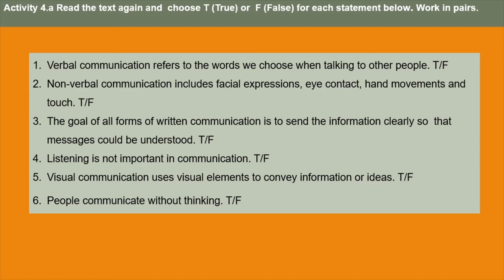Communication - Vocabulary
Resursa educațională este structurată pe cinci activități de învățare proiectate pentru dezvoltarea competenței specifice
3.1. Cele cinci activități de învățare valorifică achizițiile de vocabular referitoare la comunicare.
Formele de organizare alese permit demonstrarea gradului de înțelegere a cerințelor fiecărei sarcini și colaborarea constructivă între elevi. Sarcinile de lucru pentru fiecare activitate stabilesc, într-o succesiune logică, de la simplu la complex, situații propice dezvoltării competenței vizate. Ele combină într-o abordare echilibrată inputul lingvistic cu outputul structurat și cel comunicativ.
Tema și contextele de comunicare le sunt familiare elevilor și adecvate vârstei și nivelului de competență lingvistică ale acestora. Conținuturile activităților de învățare sunt interesante, conforme programei școlare, contribuind la integrarea armonioasă a noilor informații/cunoștințe despre comunicare într-un univers familiar elevilor.
Activitatea 1.
Elevii citesc un text referitor la importanța comunicării în viața oamenilor pentru a identifica sinonimele a șase cuvinte subliniate dintr-o listă atașată. Activitatea valorifică deprinderile de gândire critică a elevilor. Activitate în perechi.
Activitatea 2.
Elevii citesc din nou textul din activitatea anterioară pentru a potrivi cuvintele hașurate cu definitiile/explicațiile lor dintr-o listă atașată. Activitatea valorifică deprinderile de gândire
critică ale elevilor și de deducere din context a semnificației unor cuvinte noi. Activitate în perechi.
Activitatea 3.
Elevii citesc un text referitor la tipurile de comunicare dintre oameni, din care au fost extrase șase propoziții. Elevii vor alege pentru fiecare spațiu lacunar (1-6) propoziția care se potrivește (a-f) dintr-o listă atașată. Activitatea valorifică deprinderile de gândire critică ale elevilor, de aplicare a unor strategii eficiente de citire și înțelegere a textului. Activitate de grup.
Activitatea 4 a
Elevii citesc textul din activitatea anterioară, de data aceasta complet, pentru a alege varianta corectă (ADEVĂRAT sau FALS) a șase enunțuri. Activitatea valorifică deprinderile de gândire critică ale elevilor, de identificare și clasificare a unor elemente de vocabular. Activitate în perechi.
Activitate 4 b.
Elevii identifică antonimele dintr-o listă dată ( a-f) pentru șase cuvinte (1-6) extrase din text și care fac parte din aria tematică a comunicării. Activitate în perechi.
Activitatea 5. Elevii răspund la șase întrebări pe baza informațiilor conținute în cele două texte despre comunicare, alegând răspunsurile corecte (a, b sau c) dintr-un exercițiu cu alegere multiplă. Activitatea valorifică deprinderile de gândire critică ale elevilor. Activitate de grup.